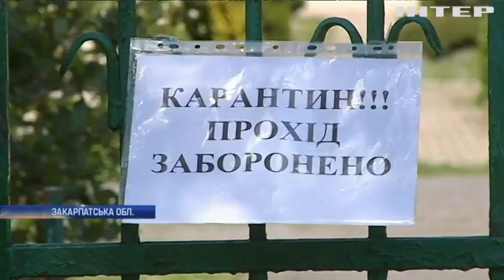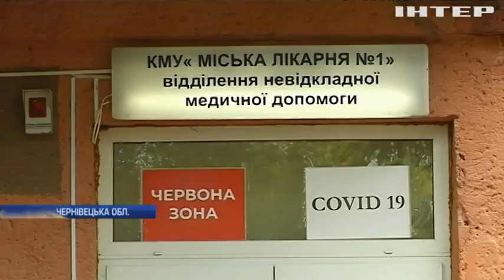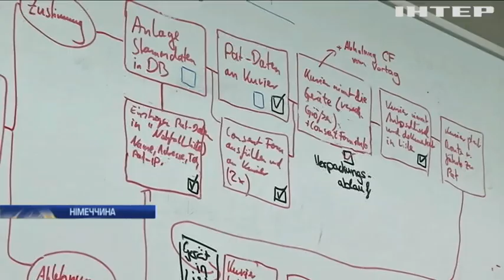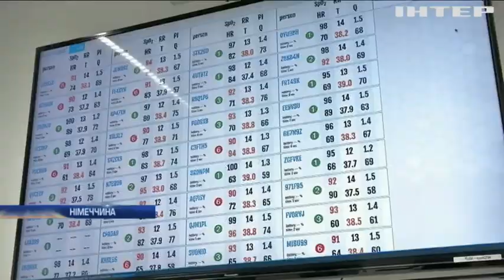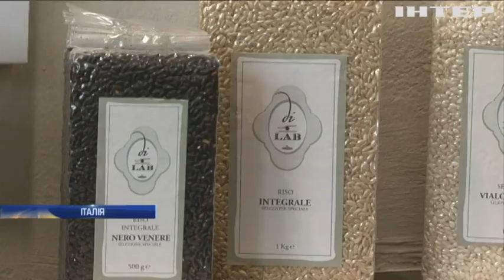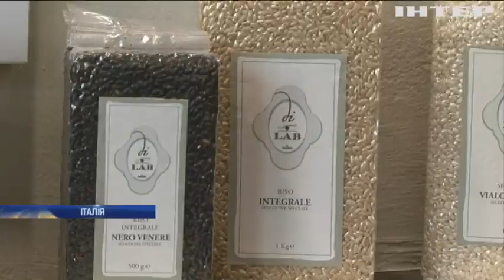Новости 9:00, выпуск за 12 мая 2020 года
Дивіться у випуску: Німецькі вчені знайшли спосіб слідкувати за хворими на самоізоляції вдома. Карантин змінив гастрономічні вподобання італійців. На Волині стартував масштабний фестиваль тюльпанів